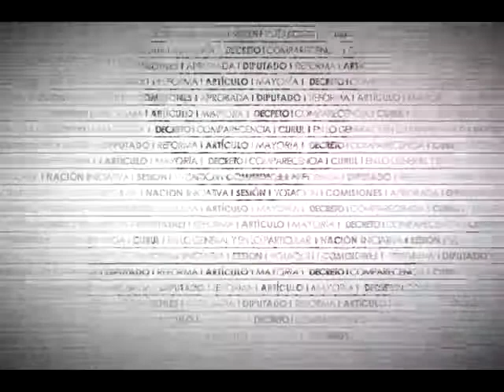Dip. Cristina Olvera (NA) - Ley General de Pesca y Acuacultura Sustentables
Desde la tribuna hace uso de la palabra la Dip. Cristina Olvera Barrios (PANAL) para hablar en pro del dictamen.